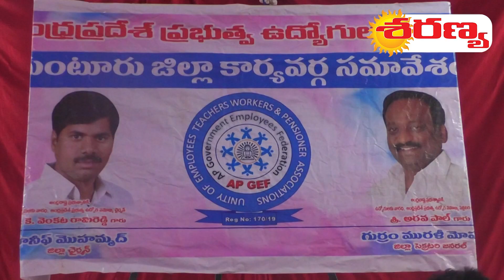ఆంధ్రప్రదేశ ప్రభుత్వ ఉద్యోగుల సమావేశం , గుంటూరు జిల్లా కార్యవర్గ సమావేశం ...